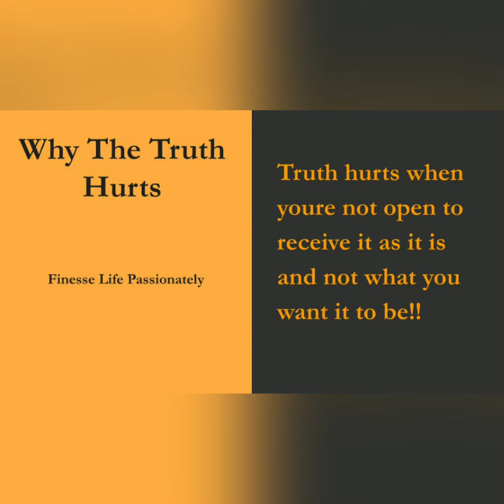Truth Hurts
Finesse Life Passionately